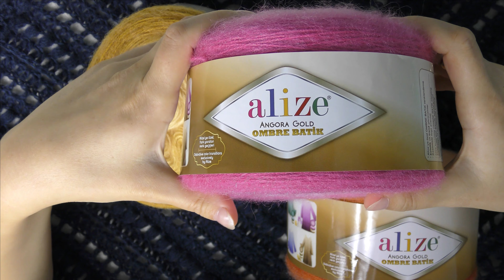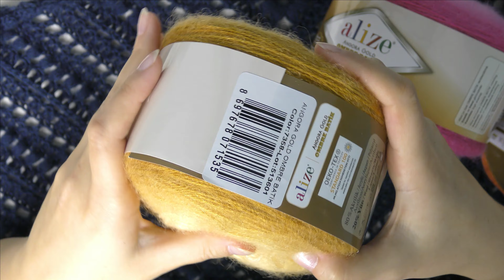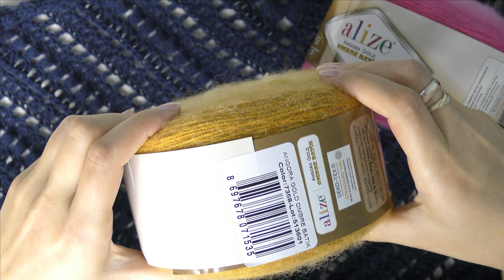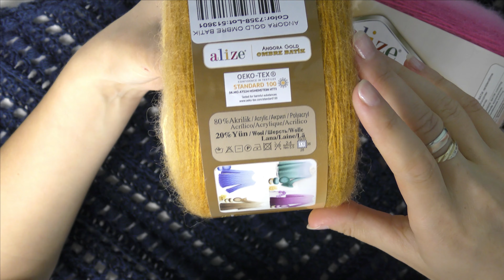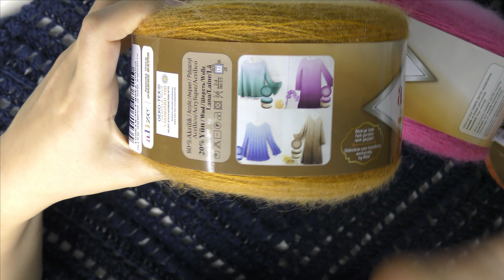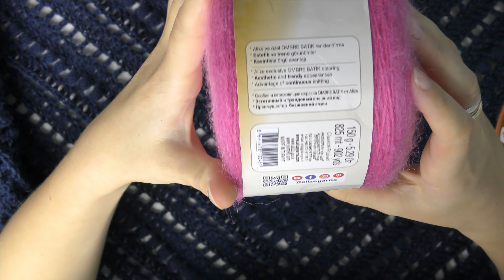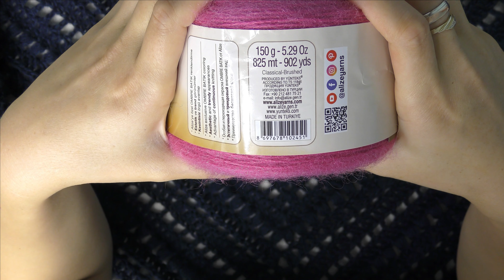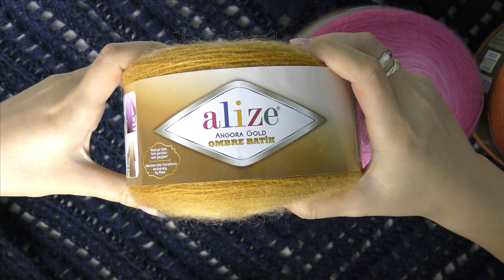Kilka słów na temat... włóczki Alize Angora Gold Ombre Batik Karolina Szydełko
W tym filmie opowiadam o włóczce Alize Angora Gold Ombre Batik. Podpowiadam co można z niej zrobić. Włóczki te można zakupić w moim sklepie internetowym:
Jeśli masz już jakieś spostrzeżenia na temat włóczek o których mówię w tym filmie to proszę podziel się swoją opinią w komentarzu pod filmem.